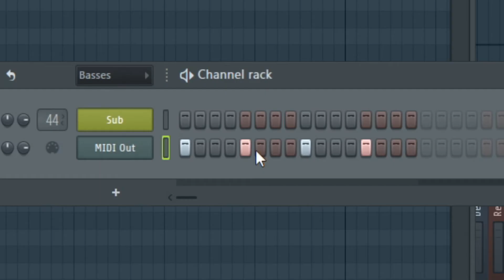HOW TO SIDECHAIN V2 | FL STUDIO TIPS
Let's learn how to sidechain in FL Studio using Kickstart and MIDI OUT

NOTE: This is not a tutorial. This is a speedrun

This is actually such a pain compared to volume automation lmao